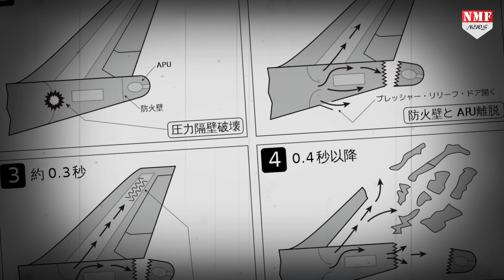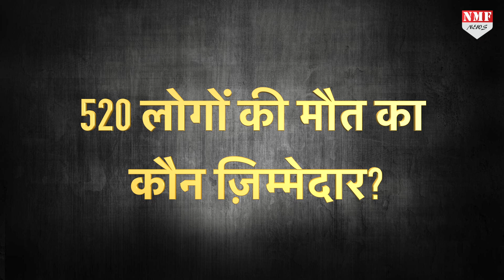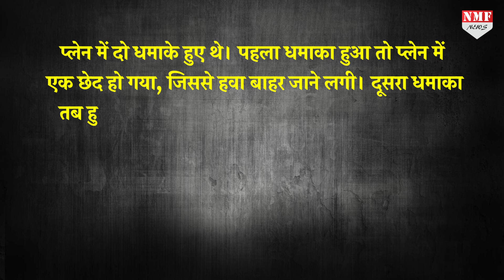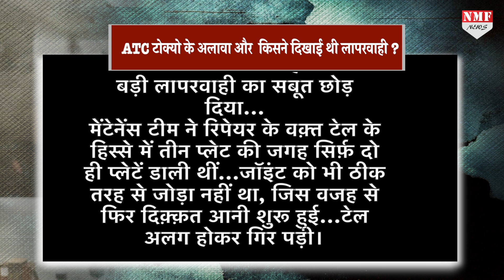सालों पहले Japan में जरा सी लापरवाही से एक ऐसा विमान हादसा हुआ कि 520 लोगों की जान ले गया!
जापान का वो प्लेन हादसा….जिसमें कई लारवाहियां सामने आईं और 520 लोगों की जान चली गई। इस भयानक हादसे में भी 4 महिलाओं की ज़िंदगी बच गई। कैसे देखिए पूरी कहानी।

TANIYA SINGH
NIVEDITA